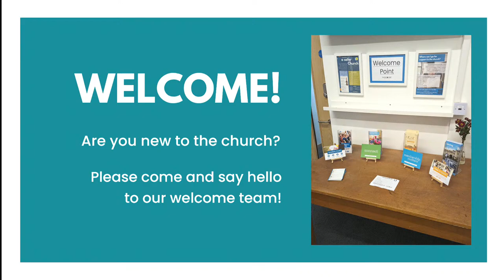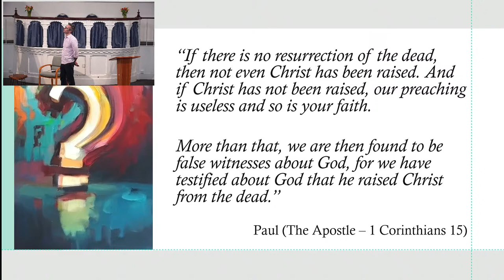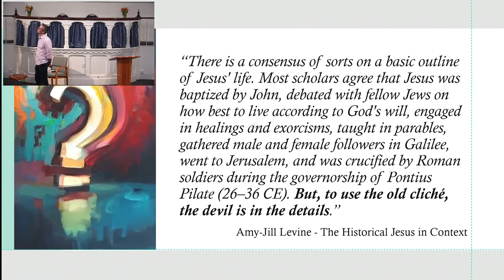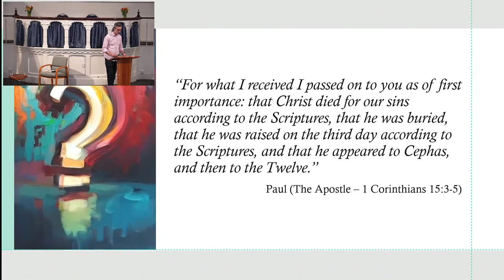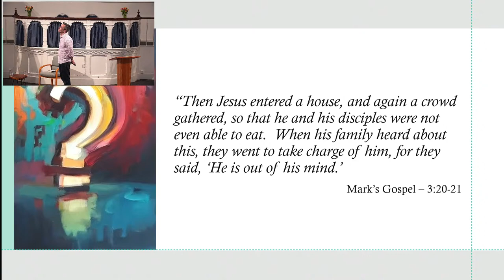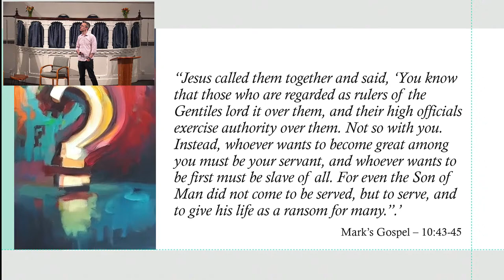Widcombe Baptist Church Cafe Church, Sunday 31st March 2024.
Live stream for the Widcombe Baptist Church Cafe Church, Sunday 31st March 2024.
Cafe Church | Did Jesus Really Rise From The Dead?